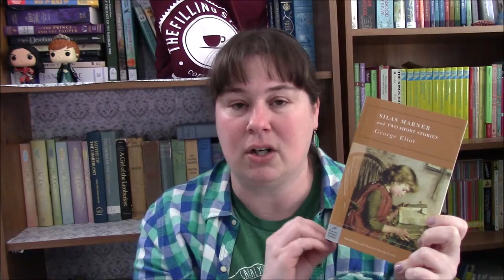My Mug Collection Lead to Book Recommendations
I saw Beautiful Minutiae do this book tag and and I just had to jump on and do it!

Ready or Not (The Aggie Series)
I mention Joshua Becker's other book, but More of Less that I actually love
Lark Rise to Candleford
The Murmur of Bees
Sacred Marriage
What Did You Expect?
Letters of a Woman Homesteader
Silas Mariner
The Blythes Are Quoted
Parables From Nature